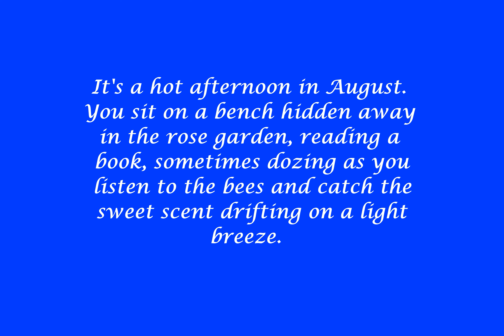The Rose Garden, from Vancouver Island Suite, Diane Berry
Performed 2023 by Aerie Trio (Diane Berry, flute; Nathan Jacklin, cello; Kathryn Le Gros, piano).  Sound Engineer, Thomas Lang.  Photographer, Remi Odense.
The images in this video are from Victoria, BC and environs: two gardens at Government House, Sidney rose garden, Oak Bay rose garden and private gardens.